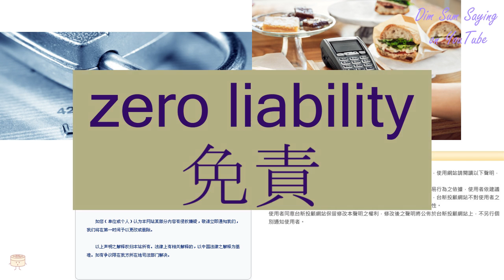"ZERO LIABILITY" in Cantonese (免責) - Flashcard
[min5 jaak3] "ZERO LIABILITY" in Cantonese (免責) - Flashcard. Additional information about the word: zero liability,zero-liability.